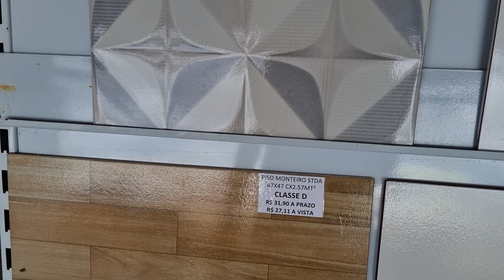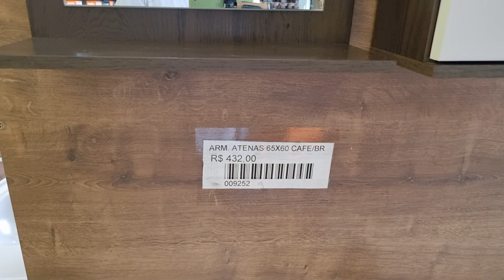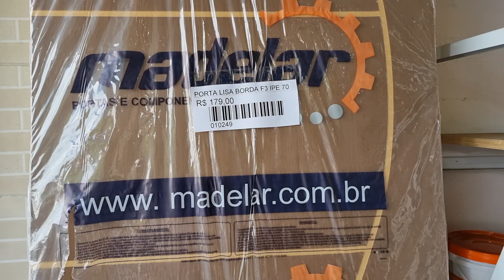Feira Livre De Itapetim PE em 22-12-22 vídeo 3.